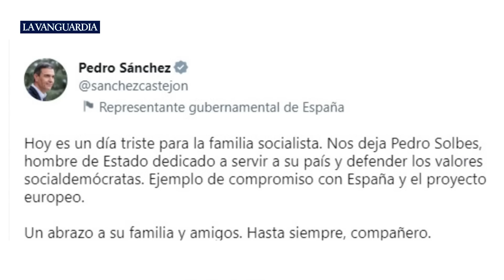Muere Pedro Solbes, exvicepresidente del Gobierno con Zapatero, a los 80 años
Pedro Solbes (Pinoso, Alicante, 1942), exvicepresidente del Gobierno con José Luis Rodríguez Zapatero, ha fallecido este sábado a los 80 años, según han confirmado fuentes del PSOE. La Comisión Ejecutiva Federal del PSOE y el Comité Federal han manifestado este sábado su pesar por el fallecimiento. "La familia socialista quiere transmitir su cariño y aprecio a su familia y a sus seres queridos. Así como recordar su ejemplar trayectoria al servicio de España y de sus instituciones", han expresado desde el partido socialista.